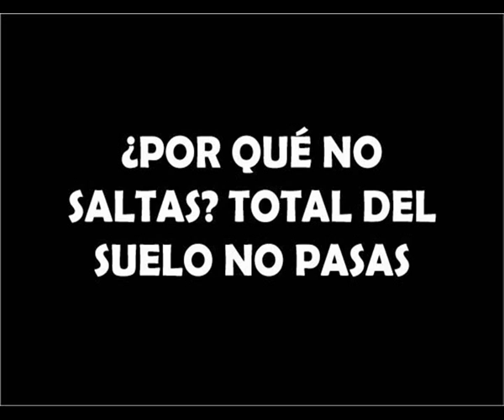"subsuelo" de Juan MOlina Fernández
Curta seleccionada na Primaviera de Cine de Vigo.(sección escolar)
Producciones Cernicalo presenta a segunda mini película de curtametraxe animada polo seu creativo e creador Juan M. Fernández. Aconsellase visualizar á par dun fragmento da Opertura 1812 La Polonesa de Fryderyk Chopin (Federico para os amigos). Subsuelo é unha espeluznante, sanguilonenta é metafórica historia sobre o fatalismo e a lei de Murphy coa óptica orixinal e peculiar deste novel debuxante, director e animador autodidácta mentres era estudante do bacharelato de artes do IES María Soliño
Podes atopar máis creacións de Juan MOlina no blog do taller de animación no que colaborou